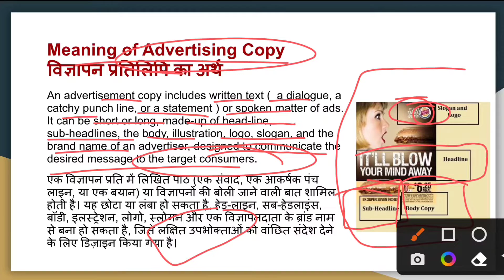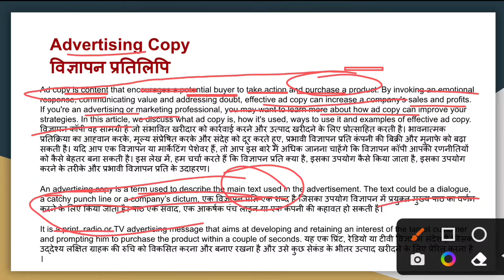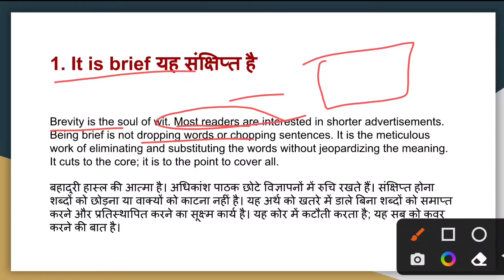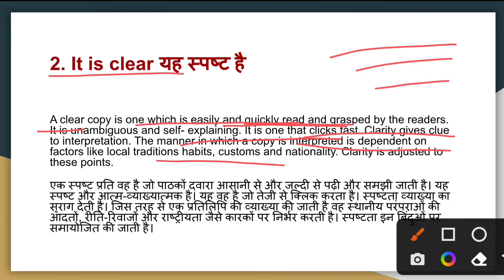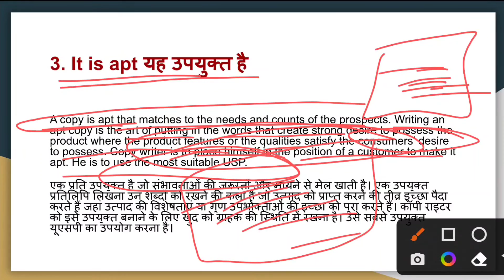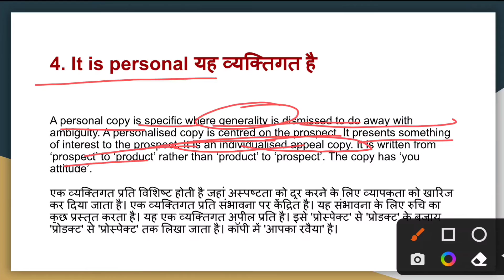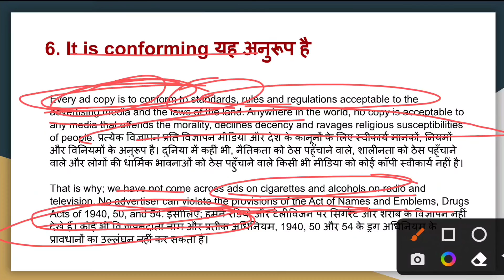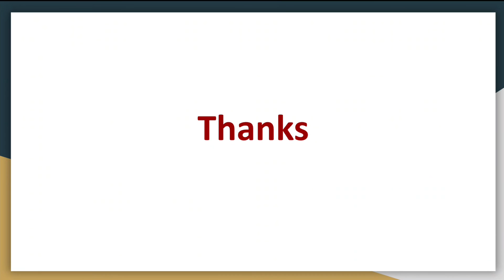Advertising Copy - Meaning, Examples, Essential of good copy in Advertising Management in Hindi